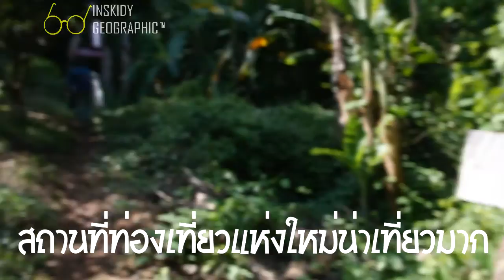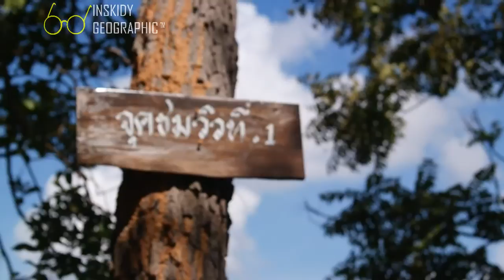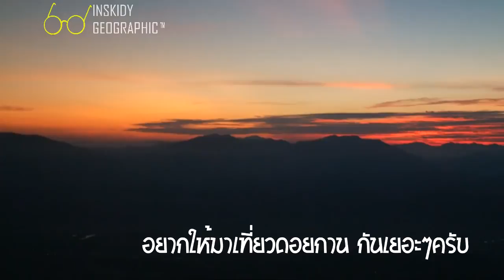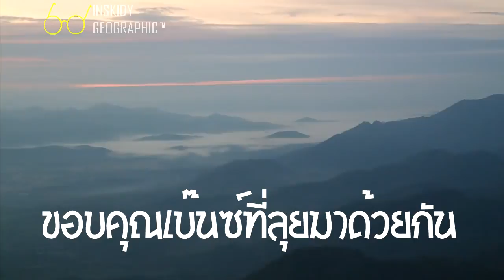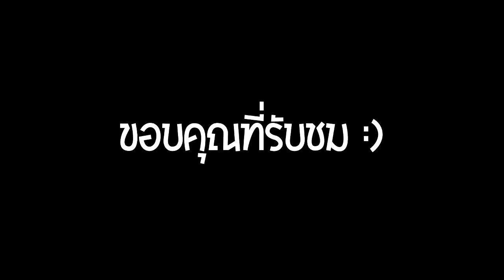INSKIDY GEOGRAPHIC ดอยกาน จ.ลำพูน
ตอนนี้เป็นตอนพิเศษ  พาไปเที่ยวดอยกาน จ.ลำพูน โดยมีชาวบ้านผู้เชี่ยวชาญการเดินป่าอย่างดี ถ้าคุณอยากสัมผัสธรรมชาติที่สวยงาม ก่อกองไฟ ทำอาหารแบบธรรมชาติ ชมดาวบนดิน ดาวบนท้องฟ้า ทะเลหมอก ชมพระอาทิตย์ขึ้น และวิวเนินเขาซ้อนกันไปมา ขอเชิญที่ดอยการน จ.ลำพูน